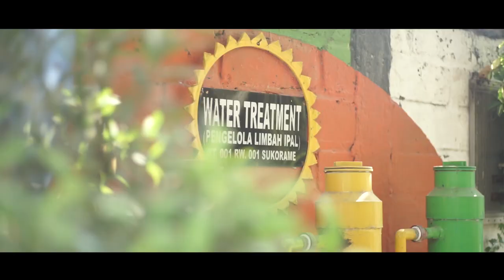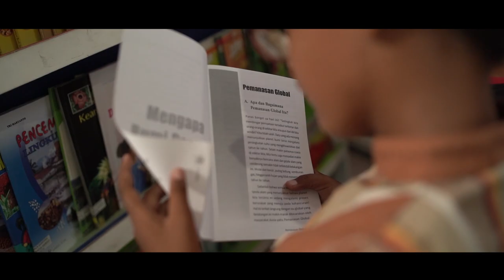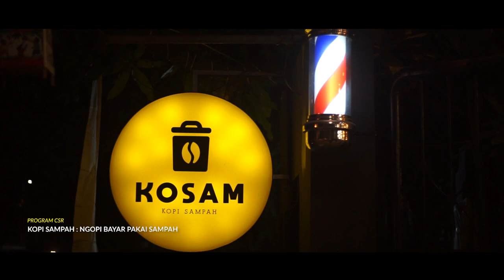CSR | Tumbuh Bersama Masyarakat, Berkontribusi untuk Negeri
Hi Sobat,

Dalam video kali ini, PT Pertamina Lubricants ingin berbagi cerita mengenai program CSR yang dijalankan oleh Production Unit Gresik.

Kami terus berkomitmen untuk tumbuh bersama masyarakat, bersama berkontribusi untuk negeri.

Salam sehat selalu Sob!